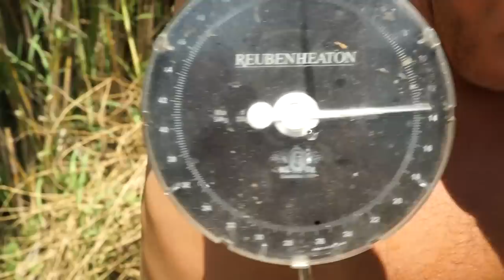KARPERVISSEN in FRANKRIJK deel 2 MEGA karpers